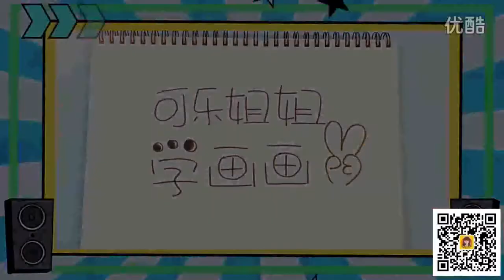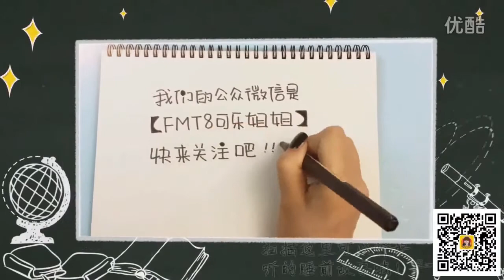[Teaching Kids to Draw] Little new and mother